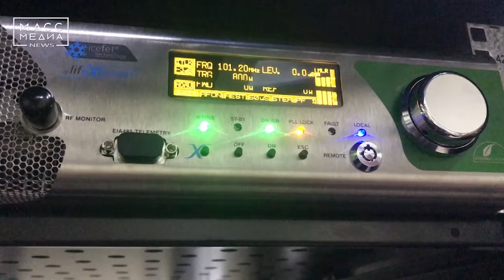Радио NRJ теперь и на Камчатке | Новости сегодня | Происшествия | Масс Медиа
Радио NRJ теперь и на Камчатке – оно звучит на частоте 101.2. Новая станция вошла в состав группы компаний «Масс Медиа». Сегодня радиостанции NRJ под общим брендом вещают во Франции, России, Австрии, Бельгии, Болгарии, Гваделупе, Гвиане, Германии, Грузии, Египте, Кипре, и других странах. Формат вещания — современная молодёжная модная музыка. Слоган — Hit music only! Ищи Радио NRJ на Камчатке на волне 101.2